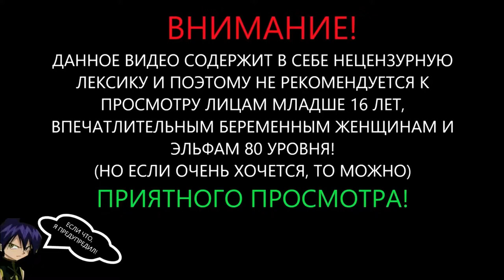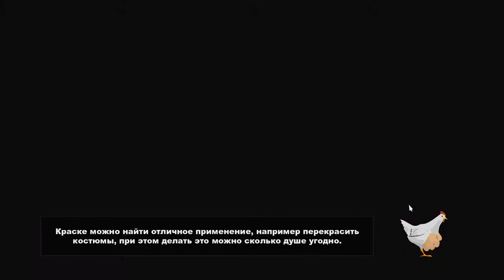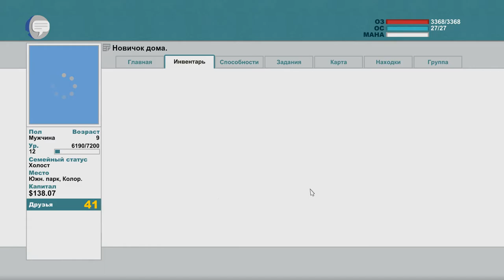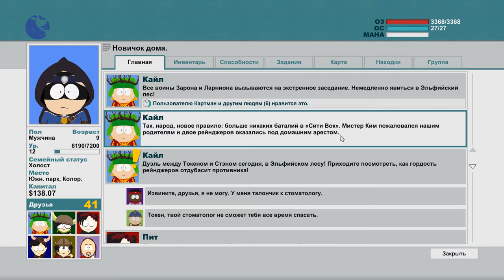SOUTH PARK: THE STICK OF TRUTH. ПРОХОЖДЕНИЕ. #9 *ХАУДИ-ХОУ*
Пишите в комментариях моменты, которые Вам понравились.

Так же если хочешь просто меня поблагодарить копеечкой, то можешь воспользоваться и этой ссылкой)